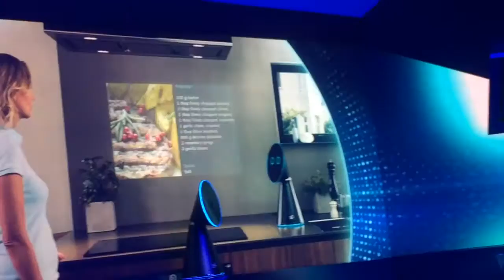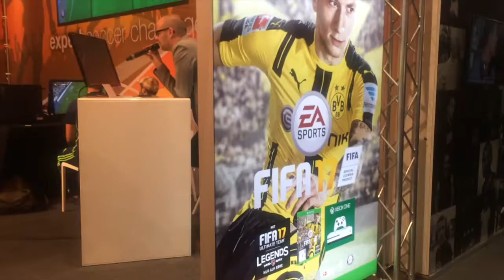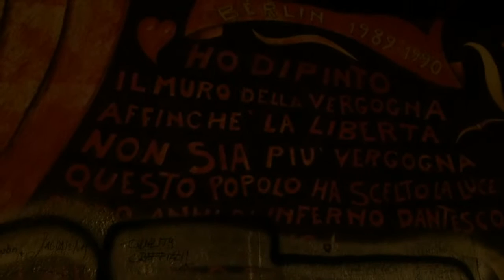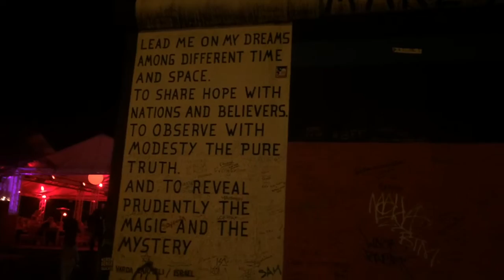[Vlog] IFA 2016 #3 Primo giorno di fiera e giro a Berlino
Terza giornata in quel di Berlino per i nostri Emilio e Leonardo.